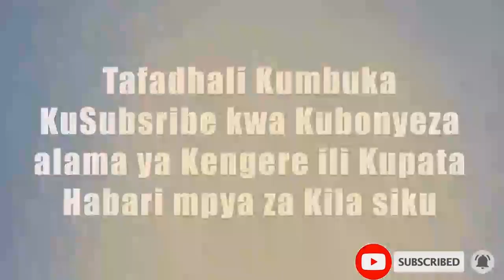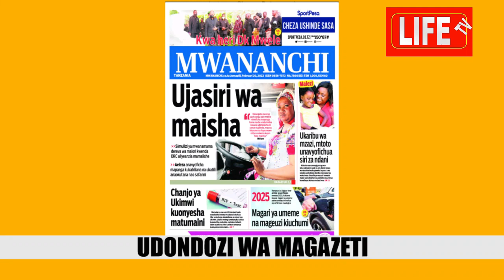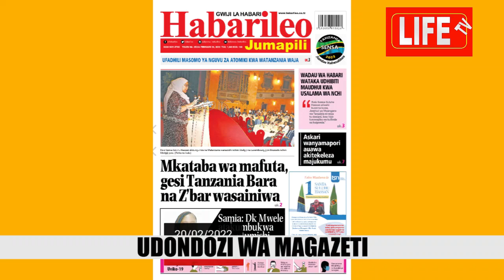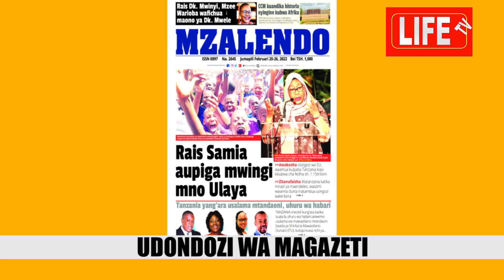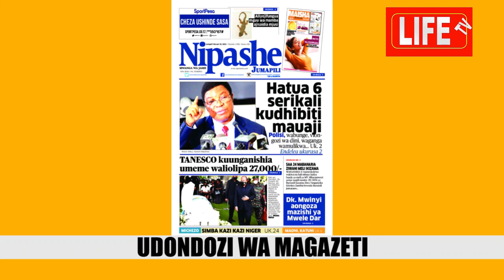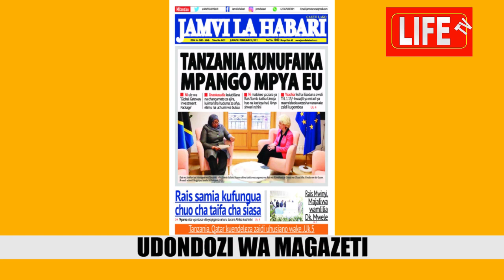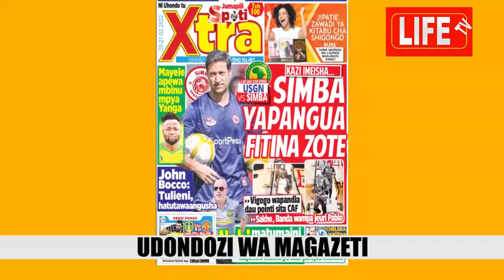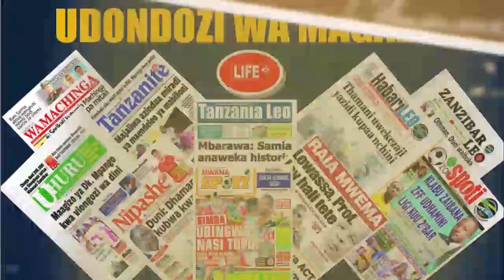MAGAZETI YA LEO 20/02/2022 MKATABA WA MAFUTA,GESI TANZANIA BARA NA Z'BAR WASAINIWA # HAWA WETU